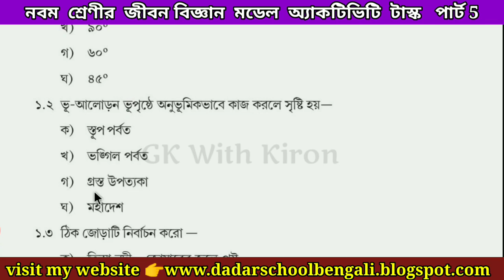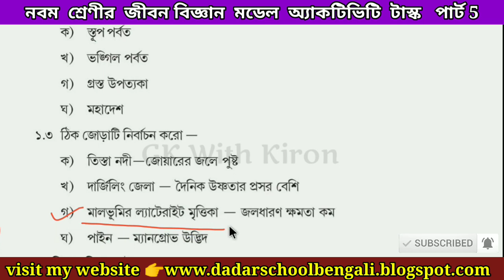Class- 9 Geography (পরিবেশে ও ভূগোল) Model Activity Task Part- 5 Aug Answer WBBSE@GKWithKiron